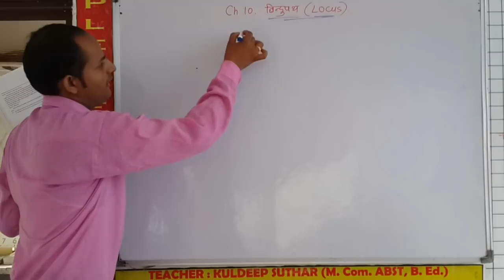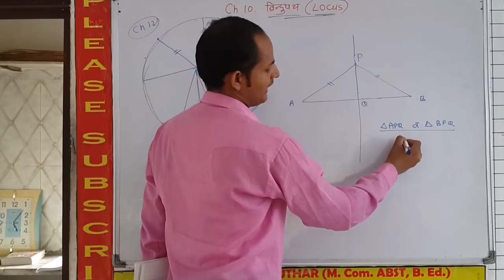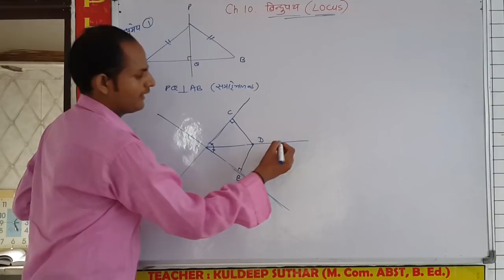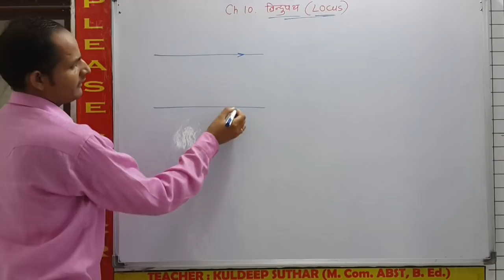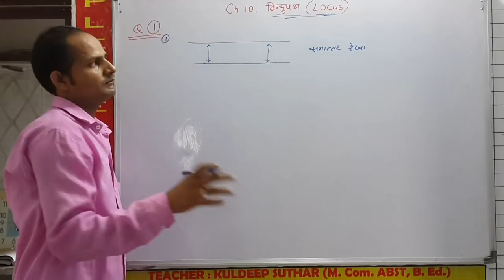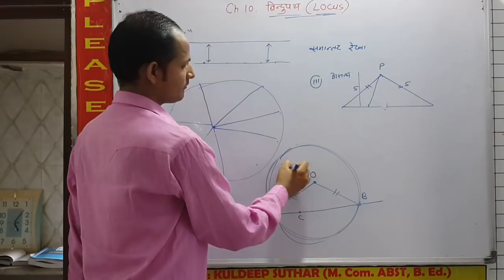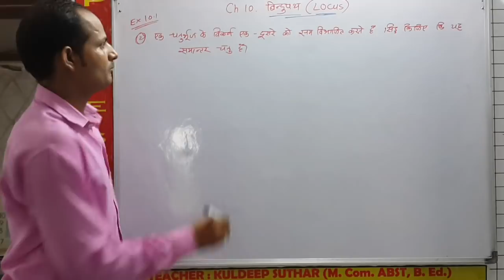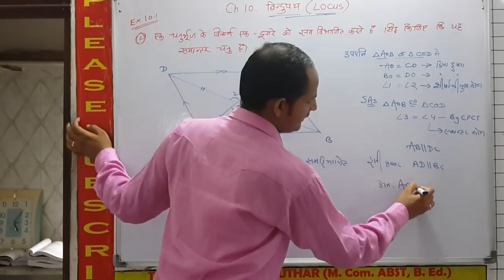Basic & Q. No. 1 & 2. Ex 10.1. Ch 10 Locus (बिन्दुपथ) Class 10 Maths RBSE (Hindi)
Exercise 10.1
Q. No. 1. State whether following statements are true or false and justify your answer.
(i) The set of the points equidistant from the given line is also on line.
(ii) A circle is a locus of the points which are equidistant from a certain point.
(iii) Three points are collinear only when they are not the eliments of the set of the points of a line.
(iv) The locus of the points equidistant from two lines will be a parallel line.
(v) The locus of a point equidistant from two given points the perpendicular bisector of the line joining the two points.
Q.No. 2. The diagonal of a quadrilateral bisect each other. Prove that the given quadrilateral is a parallelogram.